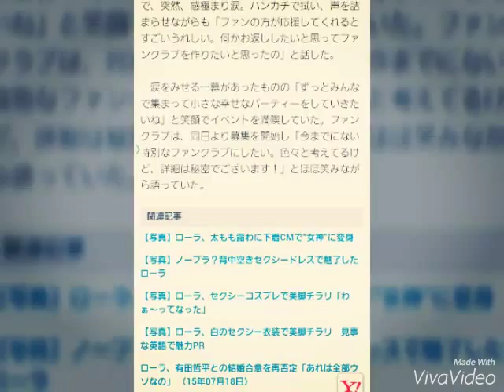ローラ、ファンイベントで涙「応援がすごいうれしい」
オリコン 8月19日 12時38分配信
215
ファンの声援に号泣するローラ=ファンクラブ『Rola's fan Club』の発足記念ファンミーティング （C）ORICON NewS inc.
　タレントのローラが19日、都内で行われたオフィシャルファンクラブ『Rola's fan Club』の発足記念ファンミーティングに出席。ローラ主催のお茶会『Little Garden Party』と題して12組24名の女性ファンを招待し、ひと時の交流を楽しんでいた。

【別カット】手で顔を覆って号泣するローラ

　この日、9月1日よりオフィシャルファンクラブを開設することを発表。発足までの経緯を聞かれると「ローラが元気がなくなったときにいつも応援してくれて…」と日頃の感謝を口にするなかで、突然、感極まり涙。ハンカチで拭い、声を詰まらせながらも「ファンの方が応援してくれるとすごいうれしい。何かお返ししたいと思ってファンクラブを作りたいと思ったの」と話した。

　涙をみせる一幕があったものの「ずっとみんなで集まって小さな幸せなパーティーをしていきたいね」と笑顔でイベントを満喫していた。ファンクラブは、同日より募集を開始し「今までにない特別なファンクラブにしたい。色々と考えてるけど、詳細は秘密でございます！」とほほ笑みながら語っていた。